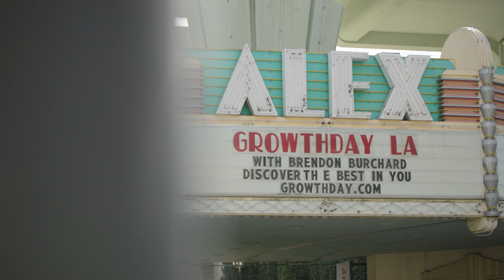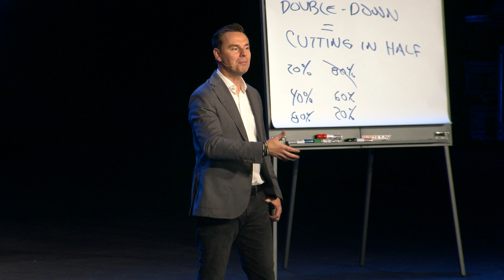You're Looking At Life The Wrong Way | How To Leave An Impact You Can Be PROUD Of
More ways to learn:

1. Get my monthly membership and DAILY LIFE COACHING AUDIO, exclusively on GrowthDay, the world's first all-in-one personal development app

2. Join my private success group and network, ULTRA

3. Listen to my podcast, MOTIVATION WITH BRENDON BURCHARD

5. I love texting back and text cool stuff.

Brendon Burchard is the world’s leading high performance coach, a 3-time New York Times bestselling author, and one of the most-watched, quoted, and followed personal development trainers in history.

SUCCESS Magazine and O, The Oprah Magazine, have both named him one of the most influential leaders in personal growth and achievement. Forbes named him the world’s leading high performance coach and Larry King named him the world’s top motivational trainer.

Brendon’s personal development trainings have more than 500 million views. Over 3,000,000 students have completed his online courses and video series. He’s created 25+ blockbuster online courses in personal and professional development, including the most popular motivation, confidence, habits, leadership, and high performance courses of all time.

For these results, Oprah.com named Brendon “one of the most successful online trainers in history.” Success Magazine named Brendon “one of the Top 25 Most Influential Leaders in Personal Growth and Achievement.” Brendon has been on the cover of Success Magazine, twice.

A #1 New York Times, #1 Wall Street Journal, and #1 USA Today bestselling author, Brendon’s books include High Performance Habits, The Motivation Manifesto, The Charge, The Millionaire Messenger and Life’s Golden Ticket.

His most recent book, High Performance Habits: How Extraordinary People Become That Way, was a multiple week Wall Street Journal bestseller, and Amazon editors named it one of the “Top 3 Best Business & Leadership Books.”

Brendon is also the executive producer and star of MOTIVATION WITH BRENDON BURCHARD on Apple Podcasts, which debuted at #1  across all categories in its first season and has over 100 million downloads.